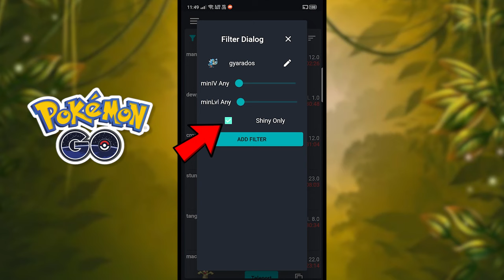Pokémon Go Unlimited Shiny Pokemon Nest Coordinates | Pokemon Go Best Shiny Pokemon Tracker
One click to teleport to these coordinates to catch shiny/regional Pokemon without walking or moving.

The app is only used for finding near Pokemon. It is for those people who are not able to move from their location or have any disabilities they can use this app to play game.